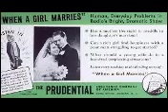Whatever Became Of - When A Girl Marries (January 2, 1968)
WHATEVER BECAME OF.
Hosted by Richard Lamparski, Whatever Became Of tells us the stories of old time radio actors and shows. From Amos and Andy to Vic and Sade, you'll delight in hearing the stories behind the stories in this interesting program!